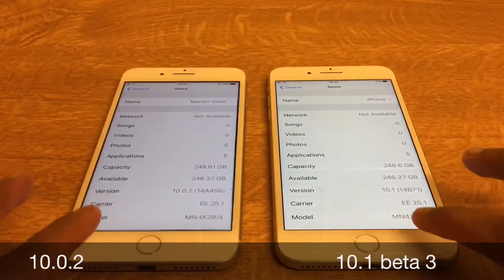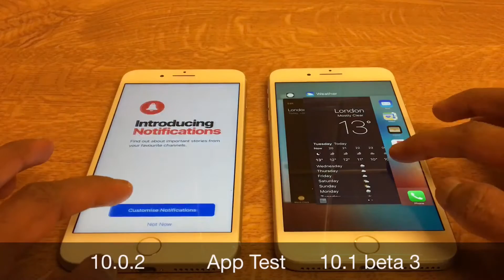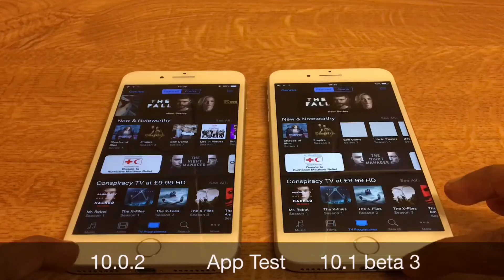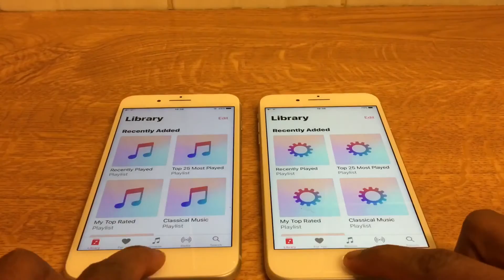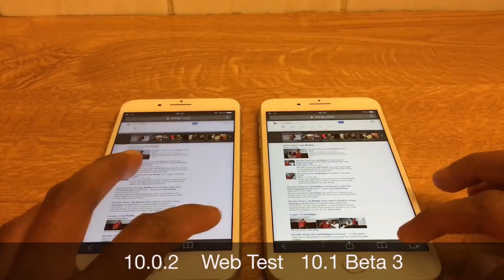iPhone 7 plus 256gb ( IOS 10.1 beta 3 vs 10.0.2)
Speed comparison between the latest
IOS 10.1 beta 3 vs IOS 10.0.2 ( on iPhone 7 plus 256gb)